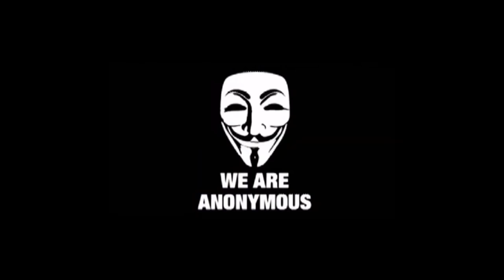Call For Anonymous _ LulzSec Hackers To Help With Occupy Wall Street.mp4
People occupying wallstreet need our help right now. There is a massive police presence there. Those people can not react violently to the police because the demonstration would get ruined. So we have devised a way to help these people occupying wallstreet. We can not get rid of the massive police presence but we can cripple their communication systems. I am calling upon all of Anonymous hackers and all of LulzSec to help. We did it in orlando and we did it in texas. The activists of wallstreet and anons there need our help. You all know what do do so get it done soon.